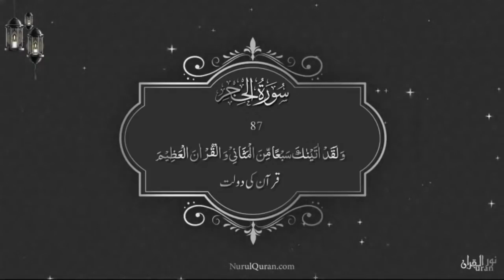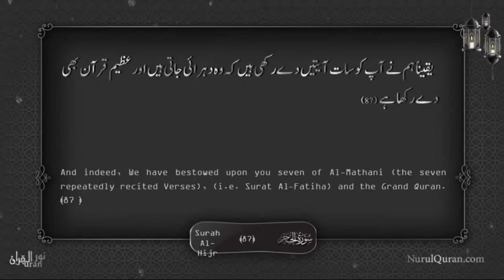Quranic Gems | Quran sabse qeemtii daulat - Juz 14 | NurulQuran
Qur'an sabse qeemti daulat

Short clips from Dawrah e Quran 2021

Language : Urdu

Nurulquran.com
Nurulquranlive.com